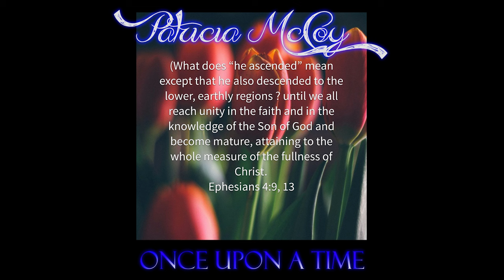Patty McCoy - Once upon a time